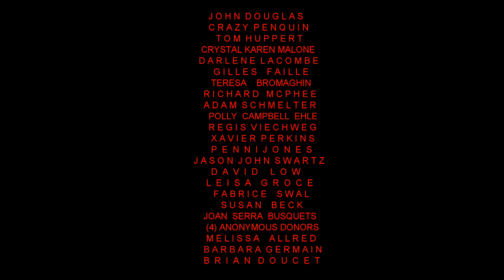Amateur Researcher's Photo Processing Technique Of The Lunar Surface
Special thank you to Sue Ryall for contributions Welcome. Mentions next video thanks so much. .What I believe to be structures and construction on the lunar surface. Take a good look at this video and my new techniques applied.